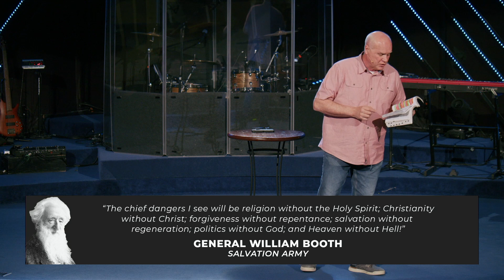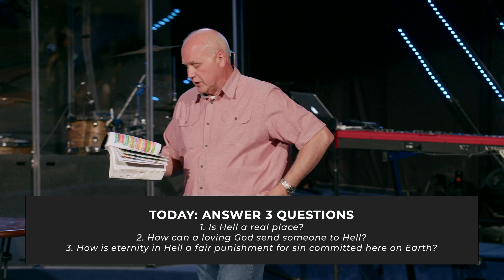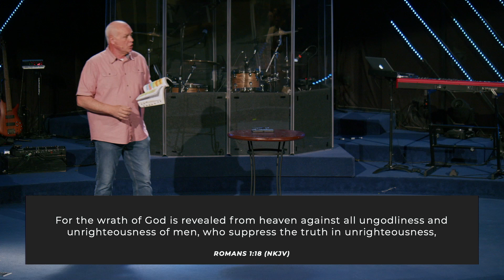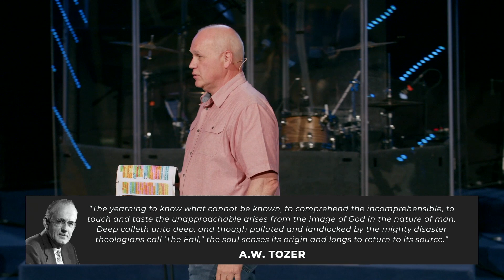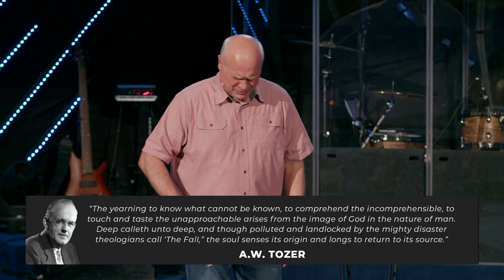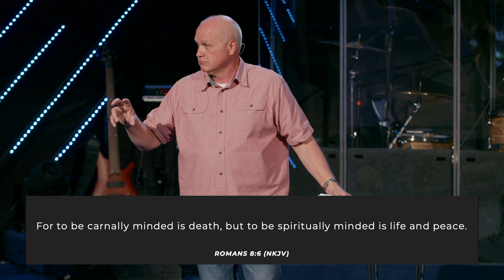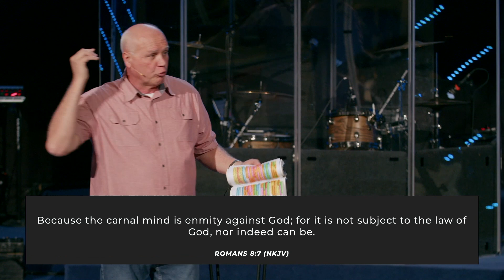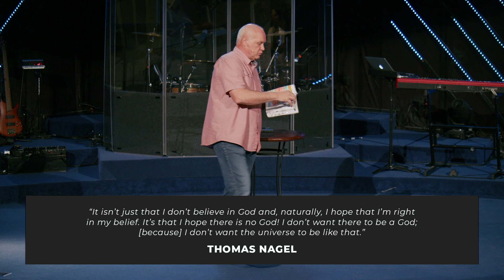I’VE GOT QUESTIONS | “Where Does It All End?”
I’VE GOT QUESTIONS
“Where Does It All End?”
Pastor Gil Dirmann

💬 CONNECTION FORM
Said ‘Yes’ to Jesus? New to Lakeshore or have a prayer request?